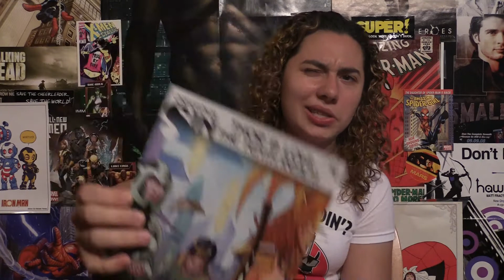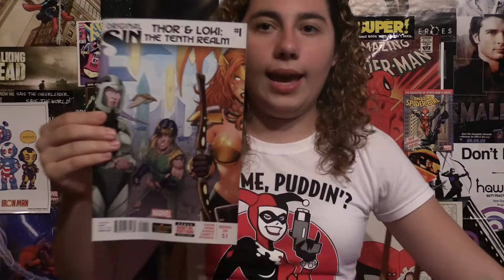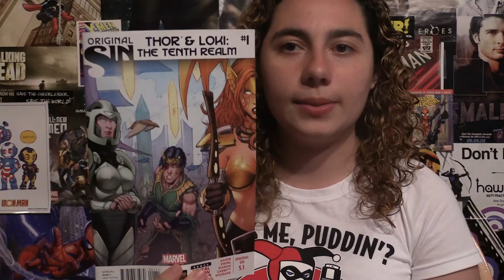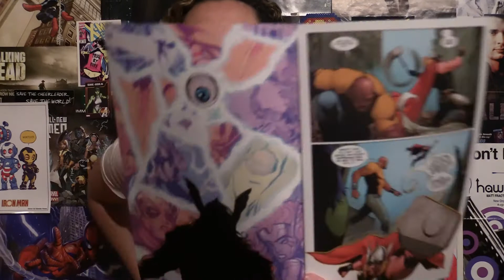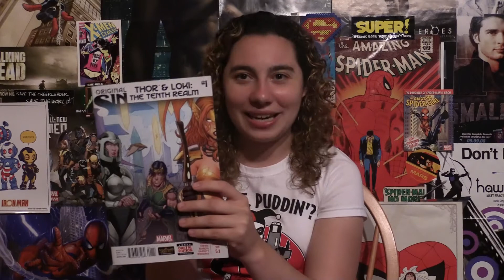Comic Uno Original Sin Thor and Loki: The Tenth Realm #5.1 (review)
Here is my comic book review for Original Sin Thor and Loki: The Tenth Realm #5.1